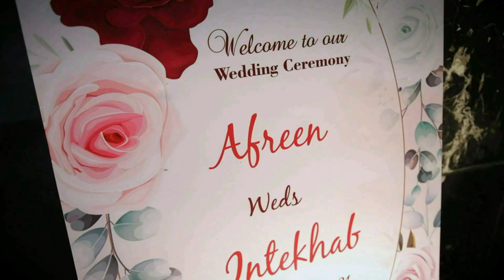afreen and intekhab wedding teaser.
studio prince